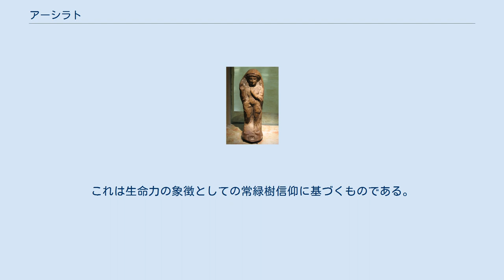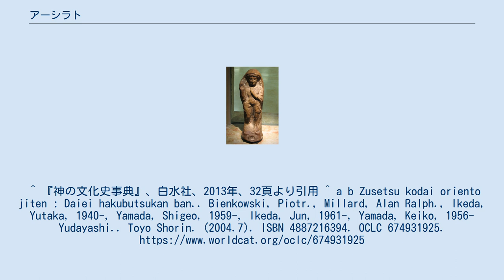アーシラト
アーシラト アーシラト（aṯrt [’āṯiratu] アシェラト）は、ウガリット神話などに登場する西アジアの女神。
シリア、パレスチナで広く崇拝された、神々の女王とされる。
 元々シュメールにおいては天界の王アンの子マルトゥ（アムル）の配偶者であり、高位の神格とされていた。
 ウガリットにおいては最高神イルの妻であり、神々の母とされる。
アーシラトとは 海を行く貴婦人（rbt aṯrt ym [rabbatu ’āṯiratu yamma]）の略称で、神話には実際に彼女が海辺に暮らしている事が語られている。
 別の呼称として 神々の生みの親（qnyt ilm [qāniyatu ’ilīma] 直訳すると『神々の創造神』）がある。
またイラト（ilt [’ilatu]）とも呼ばれるが、これは本来「イル」の女性形で、普通名詞としては「女神」の意味。
しかし、女神の中の女神としてのアーシラトを指す言葉として、固有名詞的に用いられる。
また、このイラトという名はアラビアの女神アッラートの名と語源を同じくする。
 「官能的快楽の女主人」というバビロニア的呼び名はアシュラトゥのエロティックな性格を暗示しており、これはある程度ウガリト神話の中で表現され、彼女の性的欲望は現在ヒッタイト語のものが残っているエルクニルシャ物語の主要テーマである。
 旧約聖書にも異教の偶像神として登場し、ヘブライ語形アシェラ（אֲשֵׁרָה [’Ă šērāh]）の名で現れる。
カナンでは豊穣の女神として崇められた。
ヘブライ人たちは当初この女神を敵視したが（出エジプト記第34章第13節）、カナンの地に入植すると自らも崇め始め（士師記第3章第7節ほか）、聖なる高台と呼ばれるカナン式の礼拝所で祀った。
 何故ヘブライ人たちがこの女神を敵視したか、というとアシェラ祭儀が豊穣祈願にかこつけた売春行為に結ぶつくなどの側面をもっていたからである。
 ケレト王がウドムの姫フルリヤとの結婚式であげた祝宴に1人だけ招かれなかったアーシラトはこれを恨み、フルリヤに対して自分への供物を要求する。
それでも飽き足らず、ケレトを病気にして彼の国土に飢饉を送り込んだ。
 彼女は、森林地帯では枝を落としてまっすぐにした常緑樹を依代として祀られていた。
これは生命力の象徴としての常緑樹信仰に基づくものである。
また、木の生えない荒れ地などでは代わりに杭を依代としていた。
^ 『神の文化史事典』、白水社、2013年、32頁より引用 ^ a b Zusetsu kodai oriento jiten : Daiei hakubutsukan ban.. Bienkowski, Piotr., Millard, Alan Ralph., Ikeda, Yutaka, 1940-, Yamada, Shigeo, 1959-, Ikeda, Jun, 1961-, Yamada, Keiko, 1956- Yudayashi.. Toyo Shorin. (2004.7). ISBN 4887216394. OCLC 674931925.